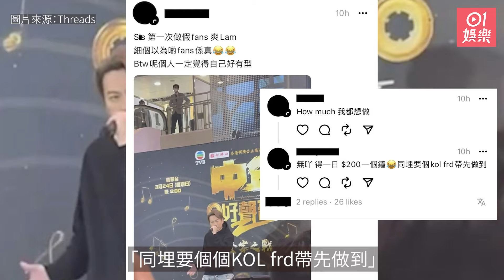中年好聲音2｜顏米羔解釋「賄選」後 再被指商場活動買Fans撐場｜01娛樂｜決賽｜風波｜顏米羔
《中年好聲音2》決賽在即，本周日，7強參賽者將爭奪冠軍寶座，以及由觀眾網上投選嘅「觀眾最愛好聲音」。不過大熱之一的顏米羔就是非不斷，日前他被指陷「賄選」風波，有人向傳媒報料，指一位自稱是顏米羔的「好兄弟」，於網上群組發訊息為對方拉票，稱只要在網上投票支持顏米羔，再截圖證明，即可換取價值280元的「撥筋肩頸按摩」服務一次。